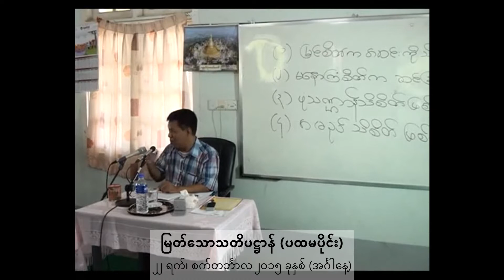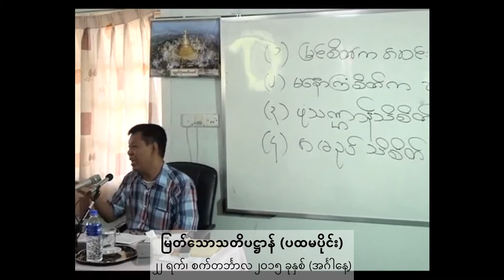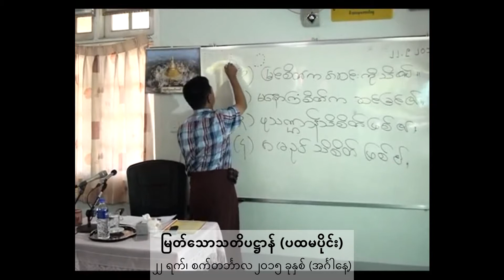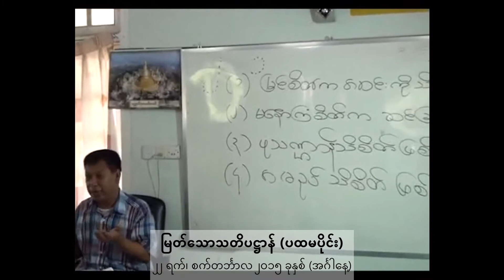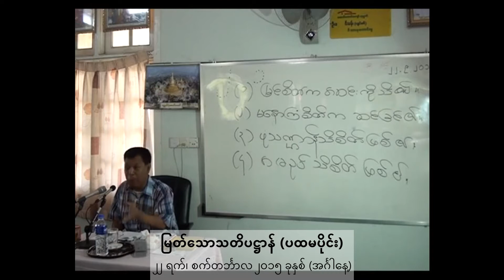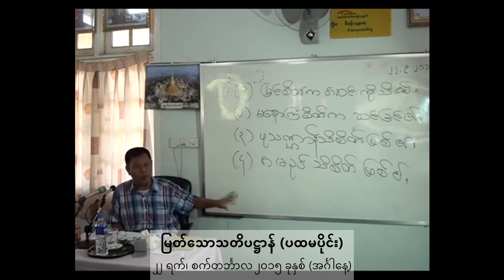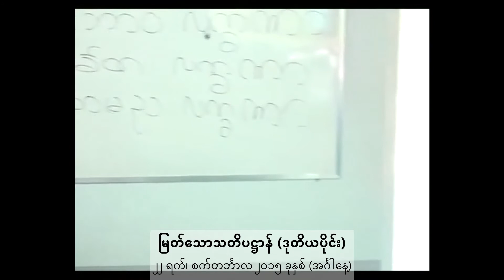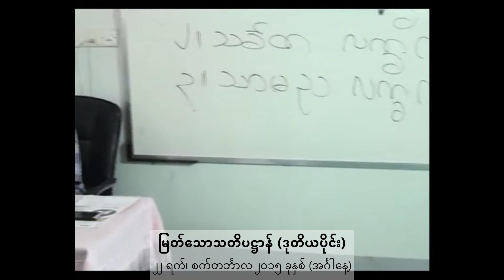☀️ မြတ်သောသတိပဋ္ဌာန် (စတုတ္ထနေ့)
ဒေါက်တာ ဦးစိုးလွင် (မန္တလေး)
၂၀၁၅ ခုနှစ် စက်တင်္ဘာလ ၂၂ ရက် (အင်္ဂါနေ့) တွင်
ဟောကြားခဲ့သော ငါးရက်ကြာသင်တန်း

"မြတ်သောသတိပဋ္ဌာန်"    တရားတော်